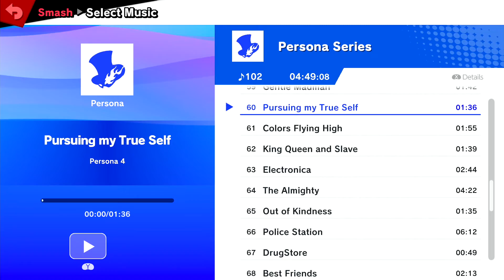Movement Smash #80 afrono (Pyra/Mythra) vs self_service (Yoshi)